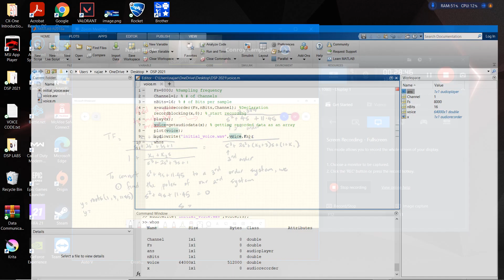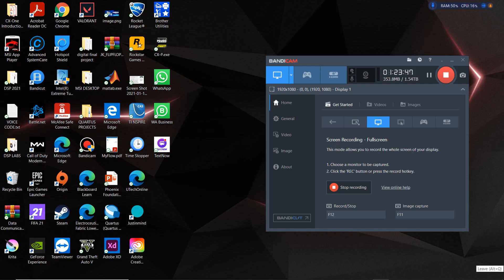Modern Control System-2/1/2021